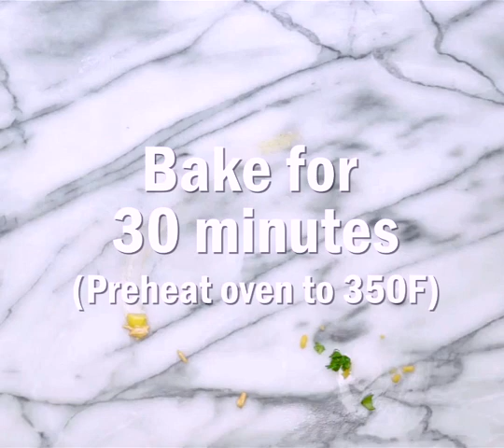Enchilada Casserole!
This Enchilada Casserole recipe is a family favorite! Layered with red and green bell peppers, rice, black beans, corn, cheese, and so much more, this stuffed pepper casserole is super easy and super tasty!

(PRINT RECIPE HERE)

INGREDIENTS:

16 ounces low fat cream cheese 2 packages
1 ounce Taco Seasoning Click for Homemade Recipe!
15 ounces can corn, drained and rinsed
15 ounces can black beans, drained and rinsed
15 ounces can diced tomatoes, drained
4.5 ounces can chopped green chiles
3 tablespoons red enchilada sauce
¼ cup fresh cilantro chopped
4 cups cooked white rice
2 green bell peppers chopped into large pieces, seeds removed
2 red bell peppers chopped into large pieces, seeds removed
1 cup shredded mozzarella cheese divided
1 cup shredded mild cheddar cheese divided
diced tomatoes and cilantro for garnish